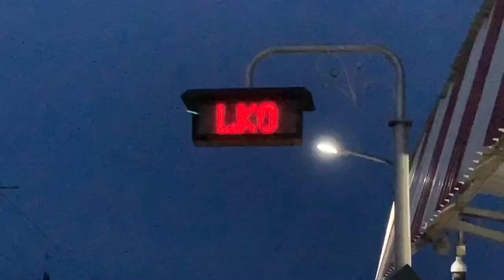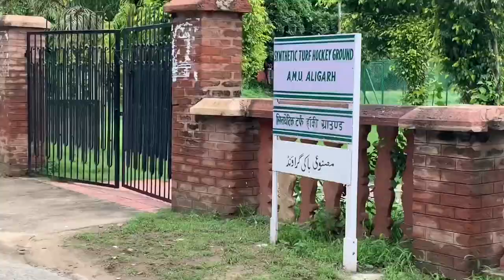Back to AMU Aligarh after 90 Days